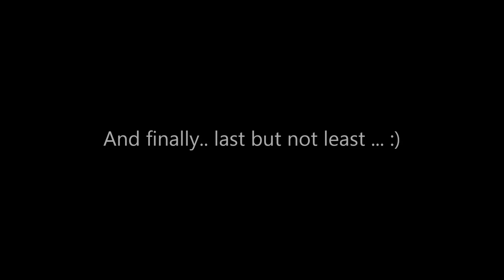Celebrities Then and Now / Stars Before and After Fame !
Pictures of celebrities Then & Now / Famous people Before and After Fame. Enjoy it !
Thanks !!! ツ
Thumbnail @ 0:15